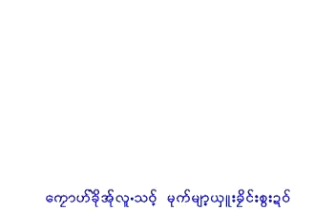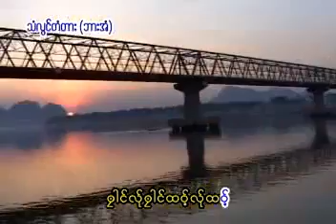poe karen song kk 17